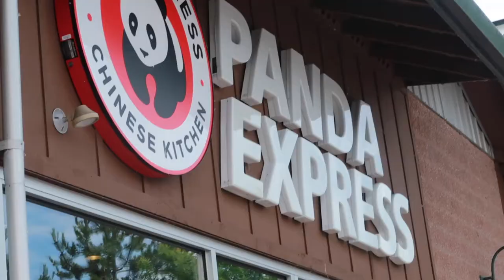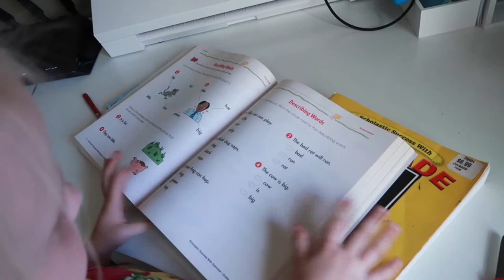How is she in HIGH SCHOOL NOW? - 8th grade GRAD!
How in the WORLD do I have a daughter in High School now? WHAT? My oldest doesn't like a lot of attention on her, especially in our daily videos, but I told her that big moments like these are important to document. Plus, she's just too cute not to show you!